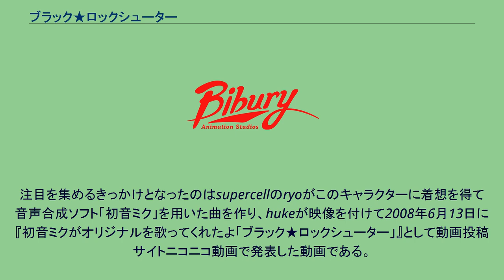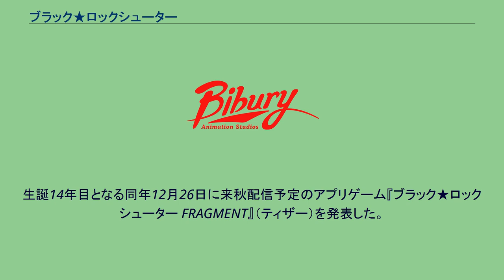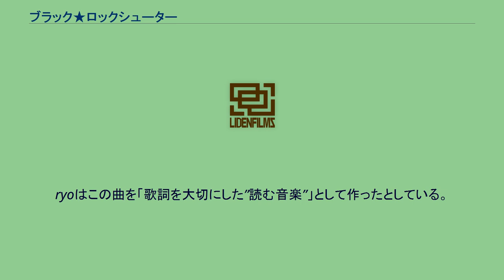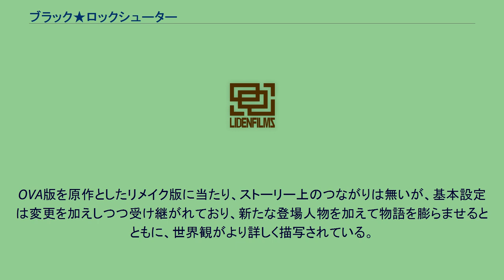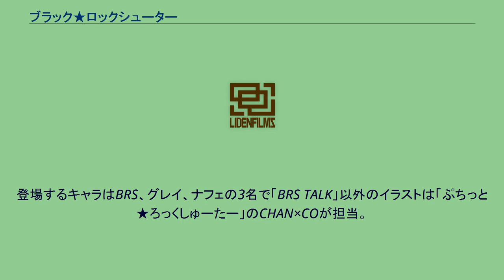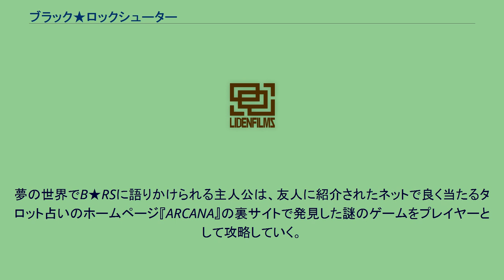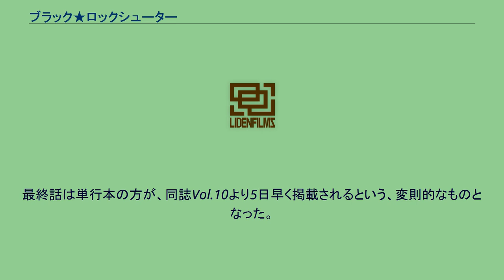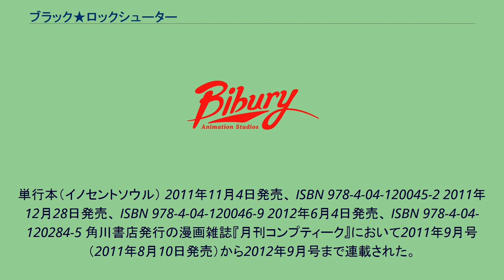ブラック★ロックシューター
ブラック★ロックシューター（BLACK★ROCK SHOOTER、ブラックロックシューター、ぶらっくろっくしゅーたー、略称：B★RS、BRS。 正式名称は名前に★が入る）は、日本のイラストレーター、hukeによってデザインされたキャラクター、およびそれを元にした楽曲・アニメーション・TVゲーム作品である。
元々はhukeが2007年12月26日にpixivや自身のブログにおいて発表していた1枚のキャラクターイラストから始まった。
注目を集めるきっかけとなったのはsupercellのryoがこのキャラクターに着想を得て音声合成ソフト「初音ミク」を用いた曲を作り、hukeが映像を付けて2008年6月13日に『初音ミクがオリジナルを歌ってくれたよ「ブラック★ロックシューター」』として動画投稿サイトニコニコ動画で発表した動画である。
ニコニコ動画上では累計の再生数が2008年末までに100万回以上を記録するなど、曲自体が多大な反響を得ると共に、キャラクターにも注目が集まるようになった。
楽曲は動画と共にsupercellのデビューアルバム『supercell』にも収録され、hukeのイラストを立体化したPVC塗装済み完成品フィギュアが「1/8スケールフィギュア ブラック★ロックシューター」としてグッドスマイルカンパニーにより発売されたのを始めキャラクターの商品化も行われるようになった。
2010年にはアニメーションが公開され、2011年にはPlayStation Portable用としてゲーム化が決定、同年の8月25日に発売。
また、2011年6月に月刊ヤングエースにて、デザインやストーリーをオリジナルのものにした漫画が連載を開始する。
2012年に先のOVAを基に手直されたノイタミナ制作のTVアニメが放映されて以降、音沙汰がなかったが2021年の9月16日に『BRSプロジェクト』の始動を宣言し、ポータルサイトを開設と共に2022年春放映予定の10年振りとなる新TVアニメ『ブラック★★ロックシューター DAWN FALL』を発表。
生誕14年目となる同年12月26日に来秋配信予定のアプリゲーム『ブラック★ロックシューター FRAGMENT』（ティザー）を発表した。
黒髪を左右の長さが異なるツインテールにしており、左目に青い炎を宿した15歳の少女。
腕に毎秒20発の岩石を発射できる大砲「★Rock Cannon」を装備している。
イラストやフィギュアのバリエーションとして、刀に似た兵器「Black Blade」や大剣を構えたものもある。
髪形など容姿が初音ミクに似ていることから初音ミクの派生キャラクターという誤解があるが、初音ミクによる楽曲で有名になったという経緯はあるものの、本来はVOCALOIDとは無関係である。
イラストとして描かれた当初は特に設定なども無く、単に女の子が武器を持っている絵という構想で描かれた物だったという。
楽曲の「ブラック★ロックシューター」はhukeが描いたイラストに一目惚れしたsupercellのryoが「初音ミク」を用いてこのキャラクターの楽曲として制作したものである。
ryoはこの曲を「歌詞を大切にした”読む音楽”」として作ったとしている。
「ブラック★ロックシューター」のイラストは当時スランプに悩んでいたhukeが立ち直るきっかけになったイラストでもあるが、hukeはryoが「ブラック★ロックシューター」のイラストをただ見ただけにもかかわらず、そうしたキャラクターに込めた想いや背景が全て歌詞に反映された、自分のイメージ通りの楽曲が出来上がっていたことに驚いたという。
2008年6月13日に、hukeが作成した映像と合わせて「初音ミクがオリジナルを歌ってくれたよ「ブラック★ロックシューター」」として動画投稿サイトニコニコ動画に投稿、発表され、同年末までに累計の再生数が100万回を越える人気となった。
なお、「ブラック★ロックシューター」はこのように初音ミクをボーカルに用いて作成された曲で有名となったが、経緯を知らないユーザーによる初音ミクの派生キャラクターとする誤認に対応するため、初音ミクを開発元のクリプトン・フューチャー・メディアが運営する投稿サイトピアプロにおいてはユーザーへの注意を行って...